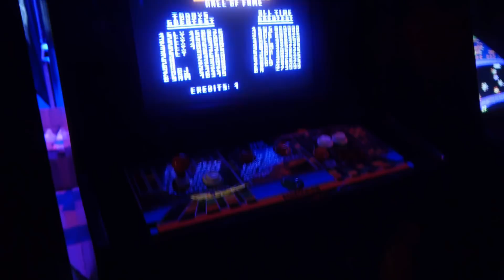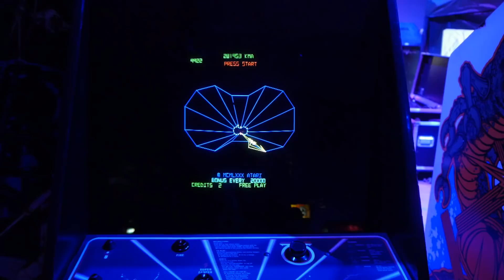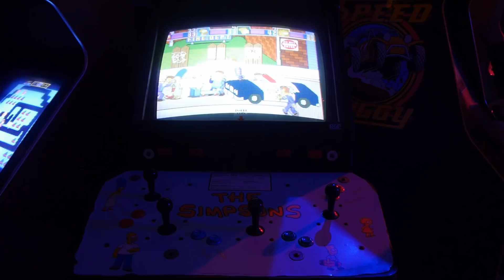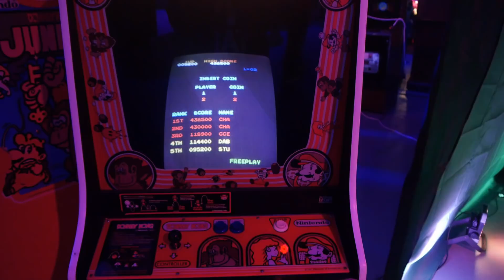Arcade Machines, Computers & Smooth Jazz | Nostalgia Nerd Extra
Sit back, relax, and enjoy jazz with classic gaming...

I went to Play Expo Blackpool 2018. I obtained some footage of arcade cabinets & classic computers. I thought it would be splendid to combine them with smooth jazz for the perfect combination.

Unwind with relaxing music & relaxing memories, on Nerd FM.